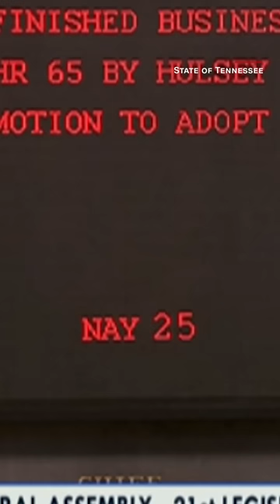Listen to Tennessee lawmaker's final plea before expulsion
Democratic State Rep. Justin Jones of Tennessee made his closing statement before being expelled for protesting gun violence on the House floor.